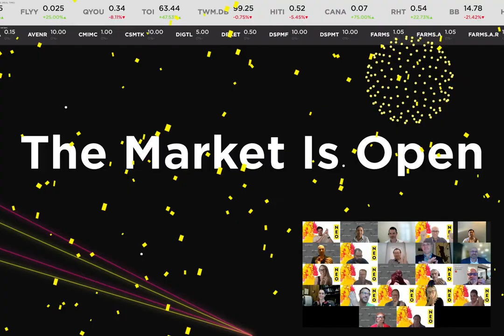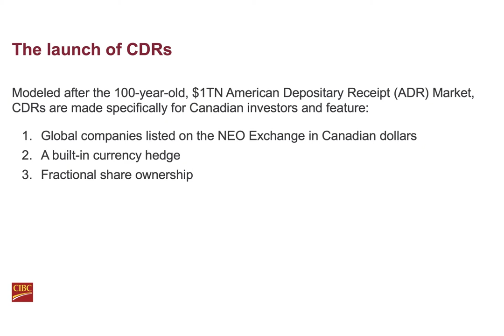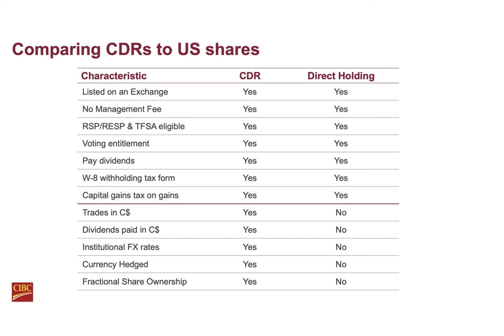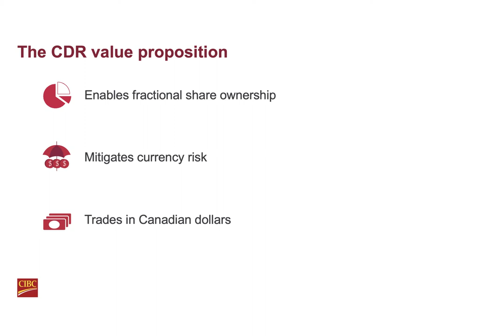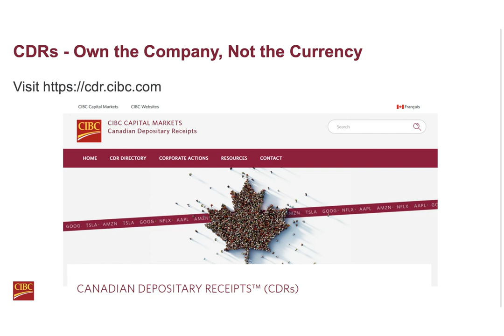AAPL, AMZN, GOOG, NFLX, & TSLA CDRs Now Trading on the NEO Exchange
On August 26th we rang the bell with CIBC to celebrate the first 5 Canadian Depositary Receipts (CDRs) listed on the NEO Exchange! Innovators and capitalmarkets come together to make global investing more accessible than ever before!

$AMZN, $GOOG, and $TSLA CDRs now available to Canadian investors on NEO. $AAPL and $NFLX began trading on August 25th!

CDRs - Own the Company, Not the Currency™.